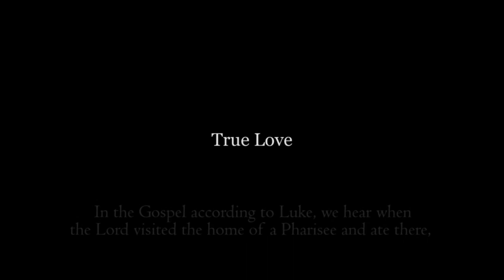Monologue: What True Love Really Means?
What is love? Why does it end? Why do children repeat parents' mistakes? A person asks himself many questions, talking about happiness. Father Artemy Tonoyan is trying to help this reasoning in the next issue of the Monologue.

Help support the ministry of our convent by ordering beautiful handmade items